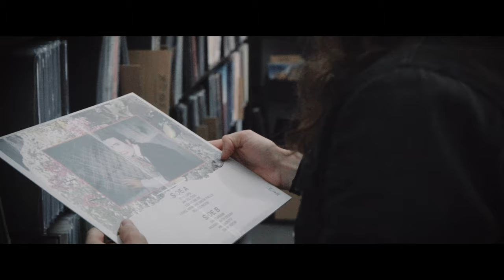DOWNFALL OF GAIA - Evil Greed’s Distro Picks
Music Played In This Video:
Lifesick - Lifesick
Downfall Of Gaia - We Pursue The Serpent Of Time
Cult Of Luna - The Silent Man
Choir Boy - Two Lips
Black Table - Obtuse
Fall Of Efrafa - Pity The Weak
Der Weg Einer Freiheit - Aufbruch
Múm - The Ballad Of The Broken Birdie Records
Drab Majesty - 39 By Design
Neurosis - The Eye Of Every Storm